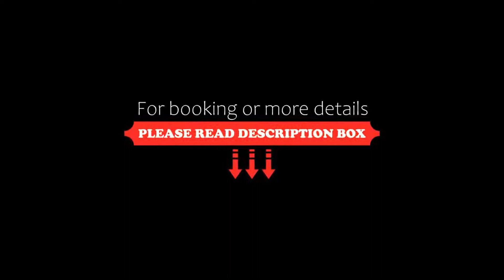Singhania Sarovar Portico, Raipur, India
About Property:
You're eligible for a Genius discount at Singhania Sarovar Portico! To save at this property, all you have to do is sign in.
Located in Raipur, 29 km from Raipur International Cricket Stadium, Singhania Sarovar Portico provides accommodation with a restaurant, free private parking, a fitness centre and a bar. Each accommodation at the 4-star hotel has city views and free WiFi. The accommodation features a 2...
Property Type: Hotel
Address: Near AIIMS Hospital G. E Road, 492099 Raipur, India
Searching For
1. Singhania Sarovar Portico - Raipur - India
2. Singhania Sarovar Portico - Raipur - India Address
3. Singhania Sarovar Portico - Raipur - India Rooms
4. Singhania Sarovar Portico - Raipur - India Amenities
5. Singhania Sarovar Portico - Raipur - India Offers and Deals
Audio Credit:
Track Title: Blank Slate
Artist: VYEN